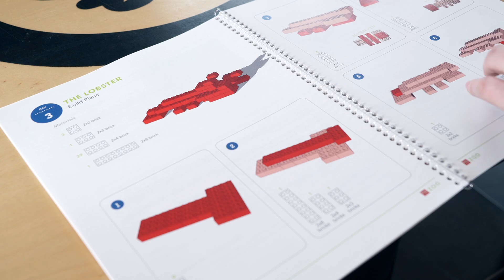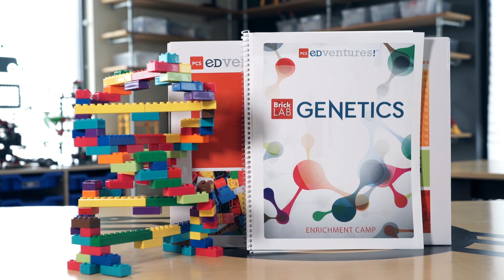STEMPower Series: BrickLAB Product Line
BrickLAB is one of PCS Edventures' longstanding hands-on STEM solutions for Grades K-6! Build and deconstruct time and time again with this empowering product line, and classic bricks for endless fun and education.

By using bricks to encourage hands-on thinking and creativity, students pursue a variety of exciting and diverse topics from habitats, spatial relationships, map building, storytelling and more. Why teach topics like science, math, social studies and literacy in a 2-Dimensional fashion when you can turn all of them into engaging 3-Dimensional projects? Make the change to experiential Project-Based Learning today with PCS Edventures BrickLAB Core set!

The BrickLAB Tech set is different from the Classroom version because it allows more variation between grade levels. Choose between grades levels however these levels are more for recommendation and can be used at the discretion of individual instructors to accommodate different learning environments with a variety of student levels. Additionally, each kit comes with enough manipulatives to instruct up to 30 students at once!

BrickLAB STEM Foundations is your STEM library. Inside, you’ll find the four books of STEM focusing on physics, technical communication, construction engineering and math. Employing adaptable curriculum, this turn-key STEM enrichment solution successfully engages a wide variety of age levels and learning environments through social-emotional learning, multi-subject integration and hands-on engineering design exercises. From exploring Newton’s Third Law to studying flying buttresses, this grab-bag contains over 48 hours of stimulating, reusable, real-world building adventures. With an assessment to check for understanding at the end of each exercise, guide your students as they discover everything the world of STEM has to offer.